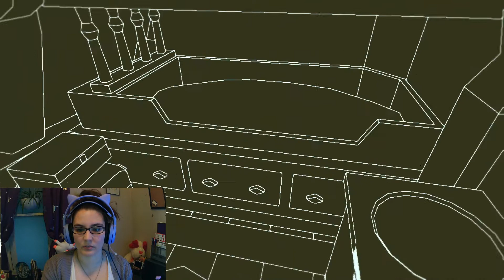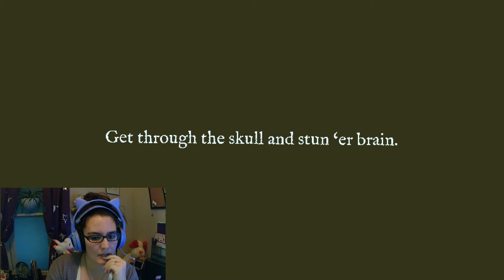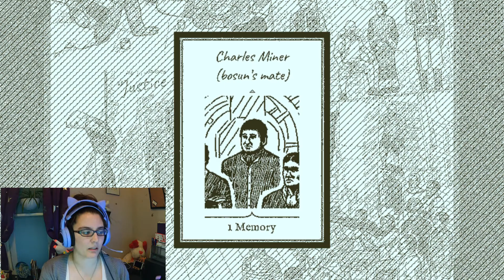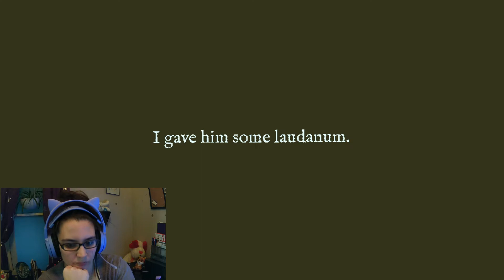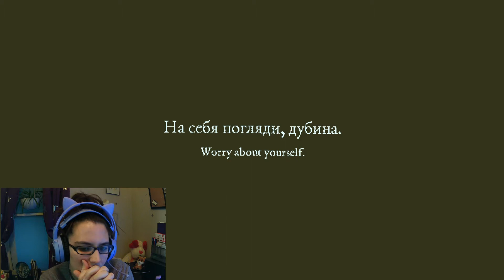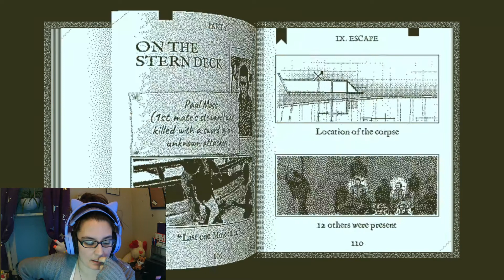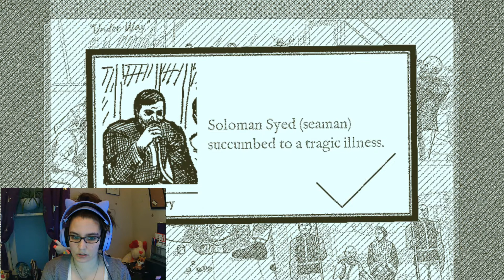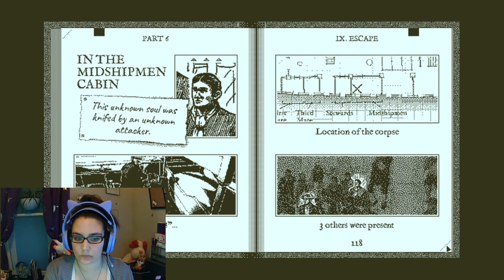3 More Fates! Return of the Obra Dinn!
Return of the Obra Dinn is a puzzle game that revolves around solving the mystery about what happened to the crew of the Obra Dinn. The game does involve murder, death, and suicide in a fantastical setting. The graphics and design of the game are unique and fascinating. Join me as we discover what happened to the 51-man crew and the passengers of the Obra Dinn!